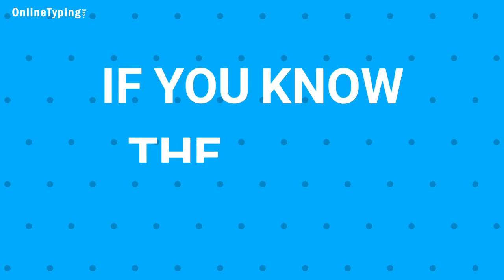How to type symbols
Typing special character is very easy. If you want to know about Alt codes, visit this post